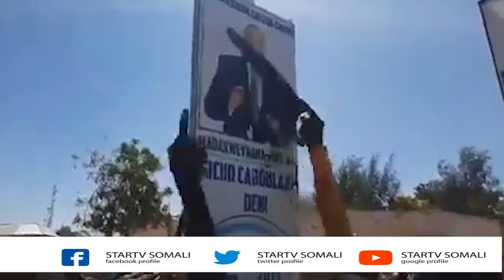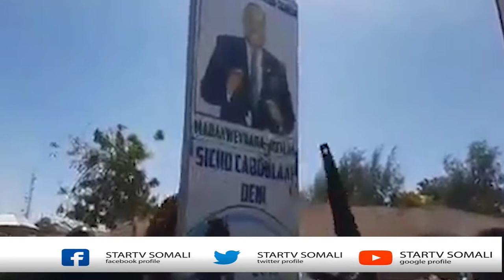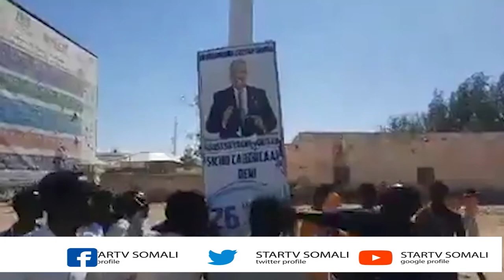Deg-Deg:-shacabka Puntland ayaa dibad-bax rabshado watay ka dhigay magaalada Garoowe